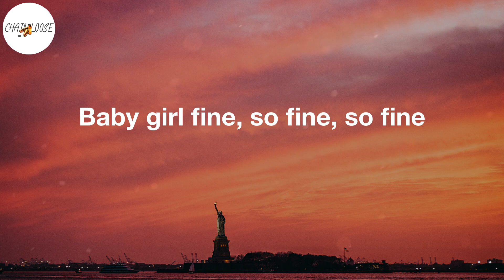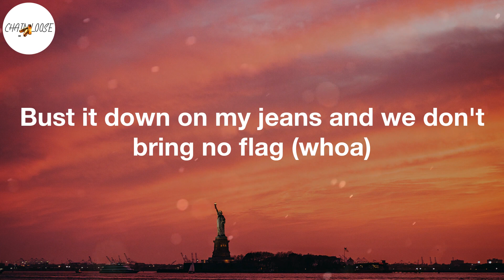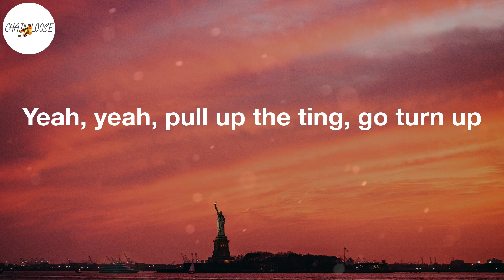Jnr Choi - TO THE MOON (Lyric Video)